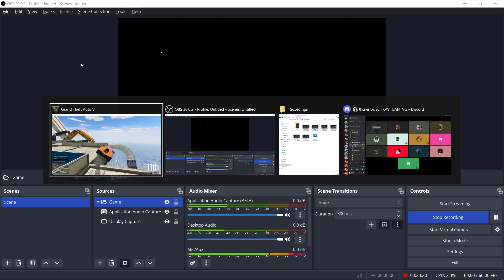LAND KARA DAE BHAI IN THIS PARKOUR RACE GTA 5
LAND KARA DAE BHAI IN THIS PARKOUR RACE GTA 5 | BitAsh Gaming

ADD ME IN GTA 5 - bitash_

About : BitAsh Gaming is a Youtube Channel where you will find the gameplay of computer and mobile games.